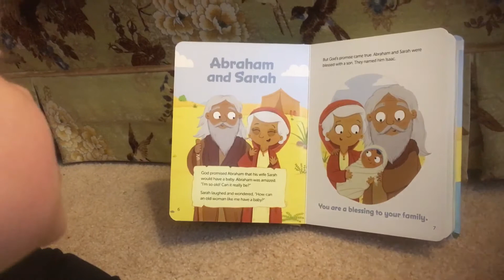Youth Bible Reading; May 4, 2020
“Abraham and Sarah”

Be blessed. Be a blessing.

CCLI#11419708
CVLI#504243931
GIA/One License#A-731914